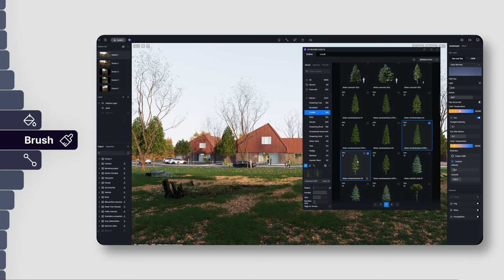Tour the Newest 200+ Global Plants in D5 Asset Library for Better Landscape Architecture Design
Artists: D5 Creative, Anas Shinati
D5 Asset Library Update | 200+ New Global Plants
We've just released an exciting new collection of high-quality plant models from around the globe, including firs, pines, palms, cypresses, oaks, among others. Search newglobalplants in the library and you can quickly find them.